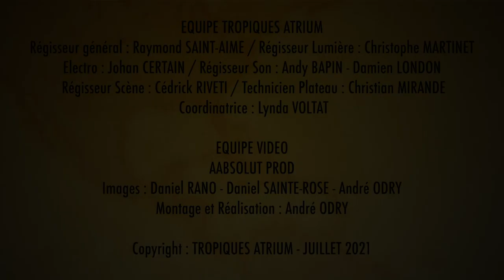LAKOU SANBLÉ MATNIK